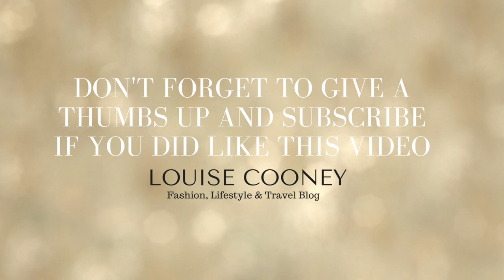OUTFIT PLANNING & HOW TO DO IT | Louise Cooney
In this video I'm chatting through how I go about planning outfits for both everyday and big event - I've broken down in to 3 simple steps. Hopefully it will give you some ideas and be a little bit helpful.

Lou xx